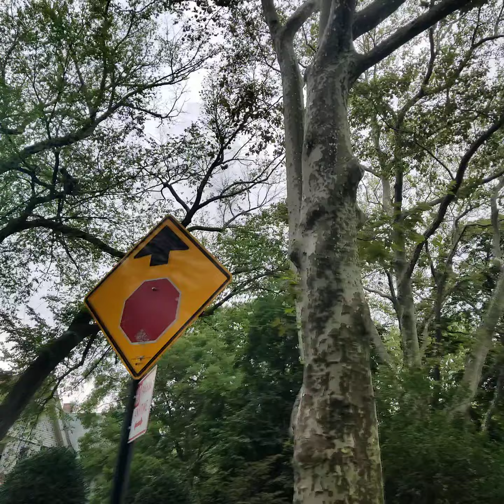Quaker Parrots on Glenwood rd.